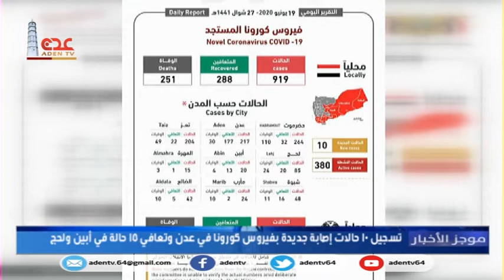موجز الاخبار قناة عدن الفضائية 20 06 2020